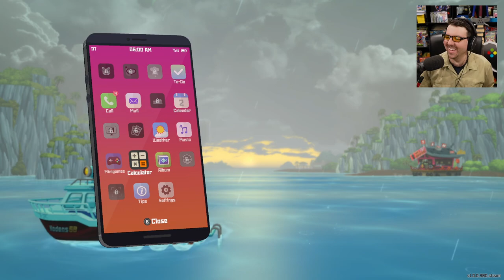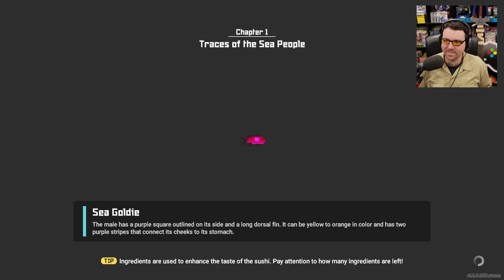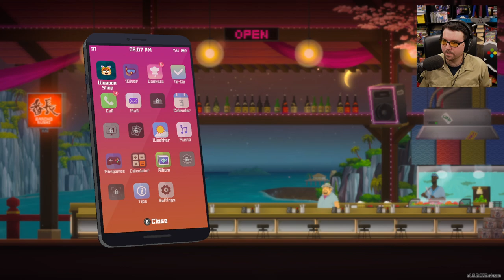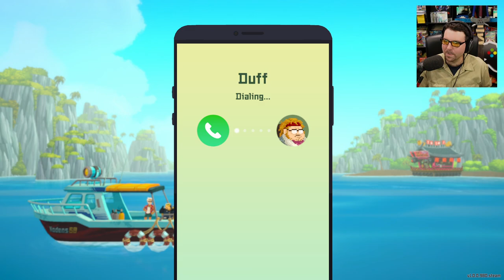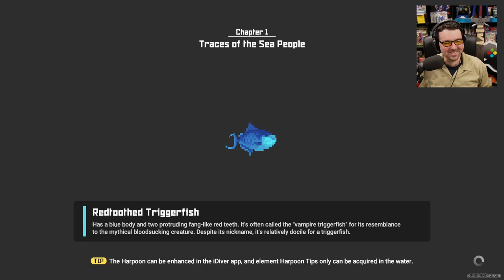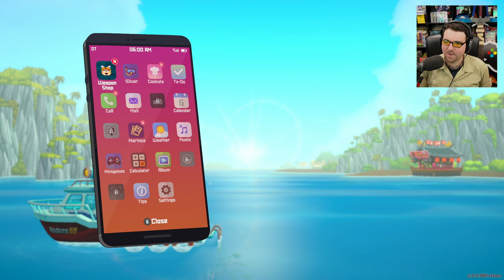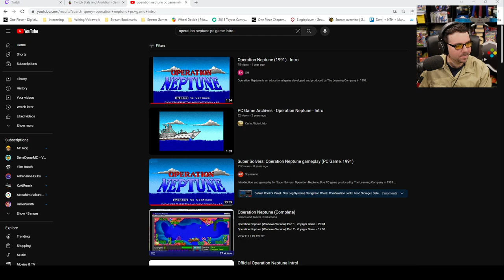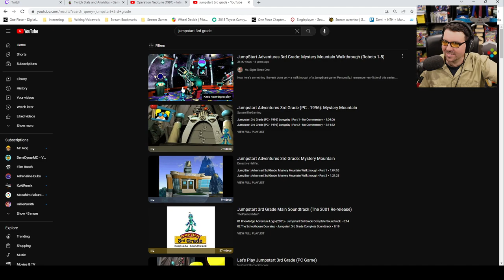[7/12/23] Dave the Diver Part 1